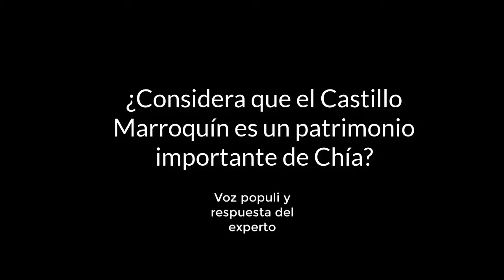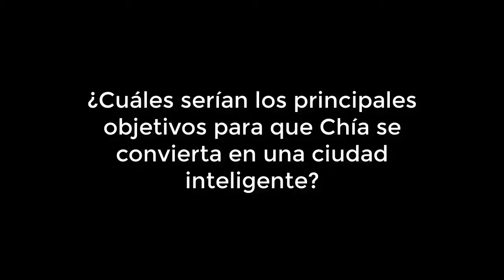Castillo Marroquín 2016